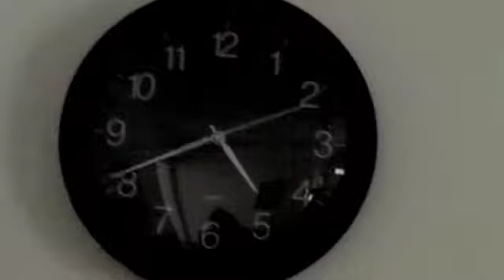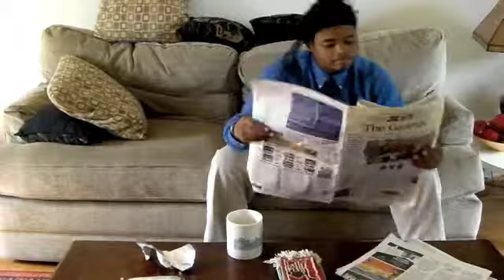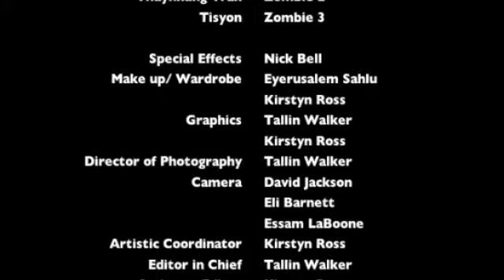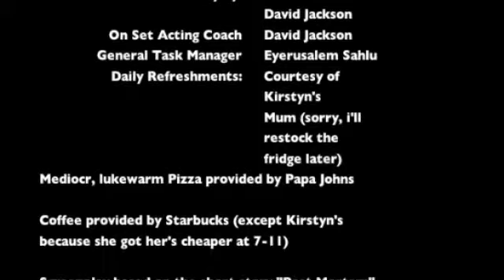Post Mortem THE MOVIE!!!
Finally, what you've all been waiting for...
after spending 15 straight hours in front of my computer, the editing is finally done.
we present to you, POST MORTEM! (the movie)
ITS THE BEST DAMN ZOMBIE MOVIE YOU'VE EVER SEEN!!!
so enjoy.